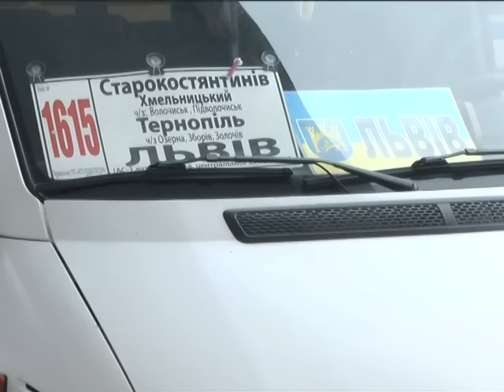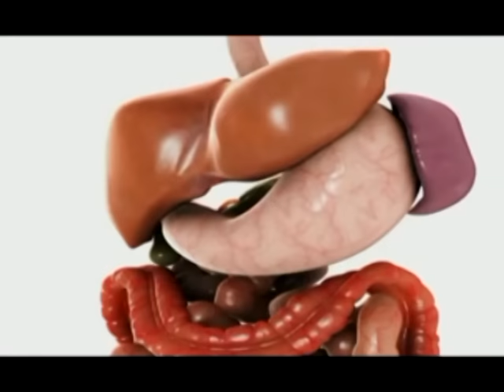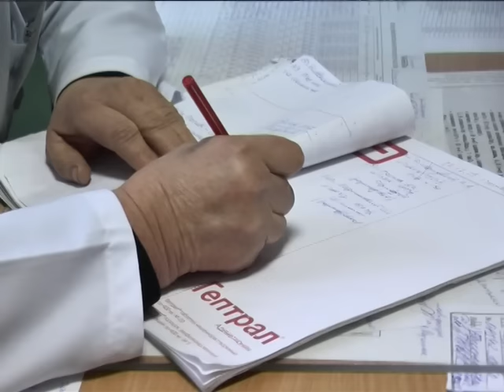Новини 7 01 2016